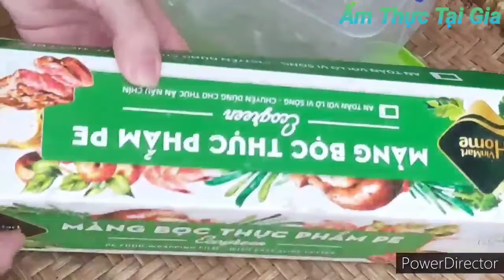Cách Bảo Quản thịt trong tủ lạnh luôn tươi ngon khử mùi tuyệt đối - Mẹo rã đông cấp tốc || ÂTTG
Cách bảo quản thịt lợn ( Thịt heo) trong tủ lạnh rất hữu ích và tiện lợi trong mùa dịch.